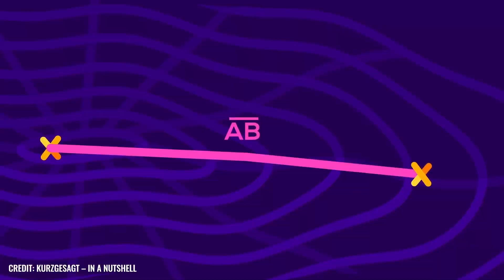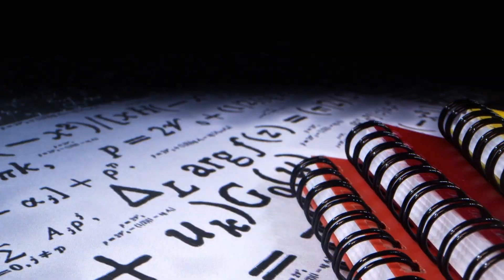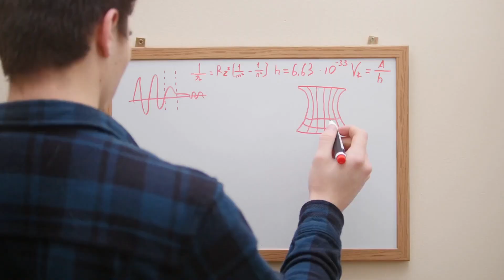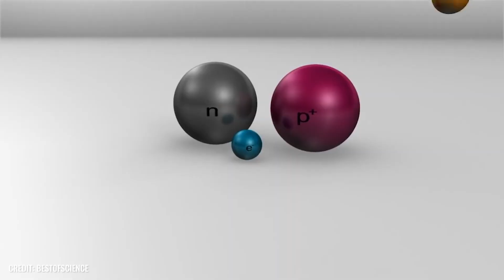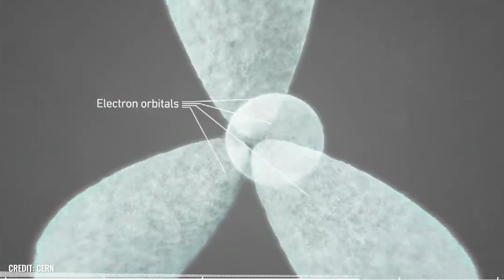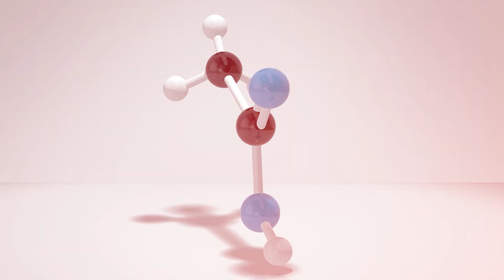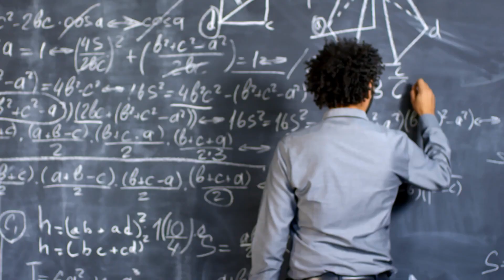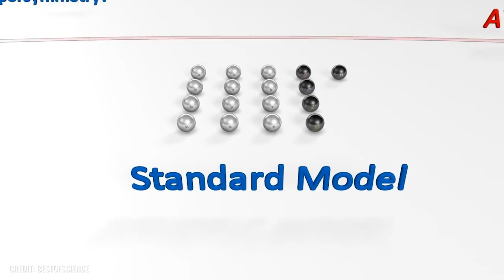“It’s All a Lie! The Universe Did Not Arise from Nothing, Because ...”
Are the theories of the Big Bang and the nothingness before it lies? Or do scientists simply not dare to tell us the truth? We undertake a foray through the disciplines of science, the definitions of nothingness and show you why your life is nothing more than an illusion, which is made for you by your perception and your brain.